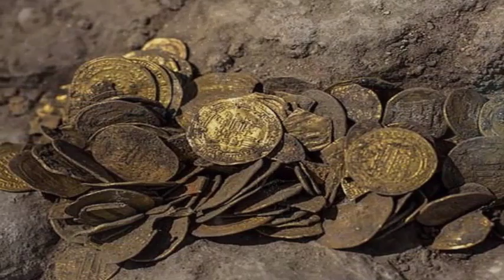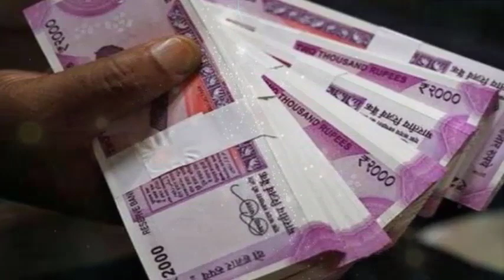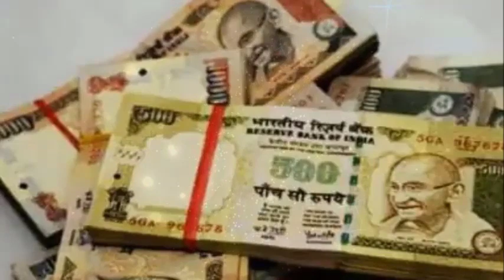बस घर ले आयें ये 1 चीज घर बैठे करोडो कमाओगे